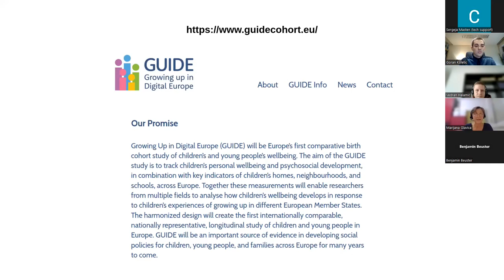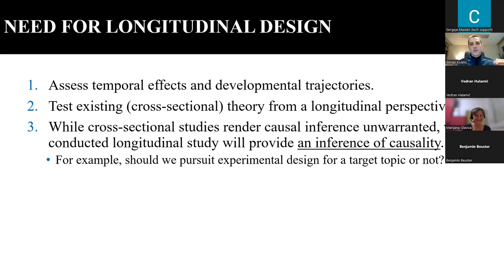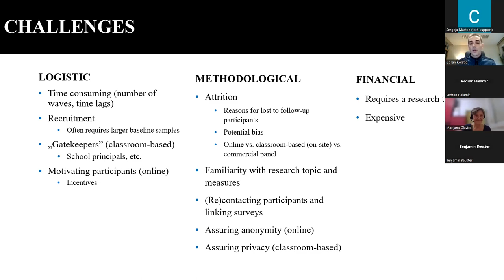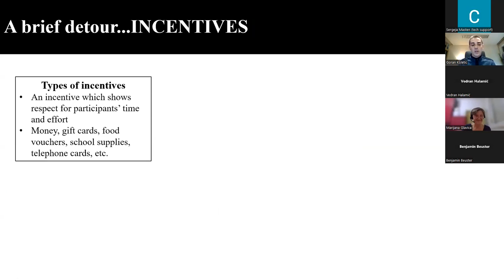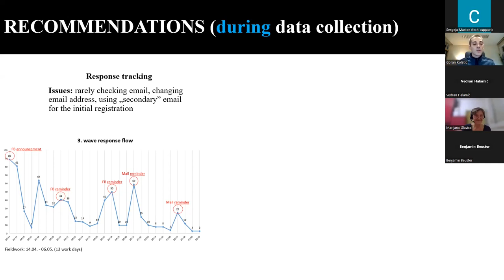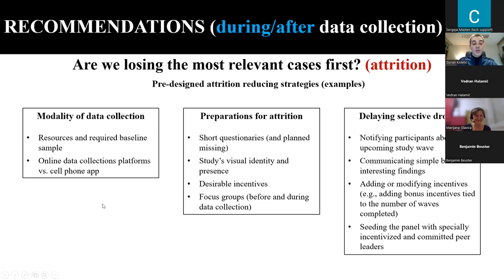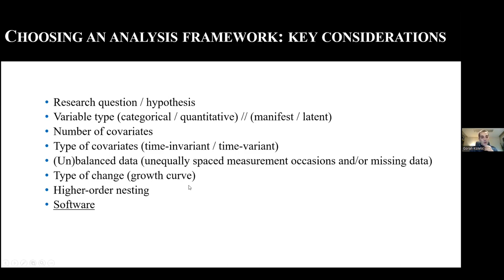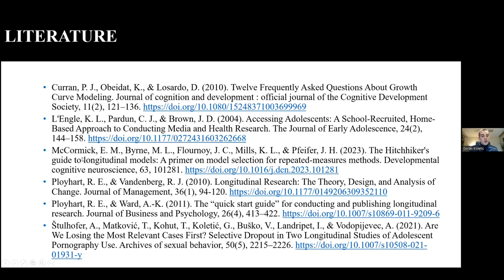Methodological and Analytical Aspects of Longitudinal Research